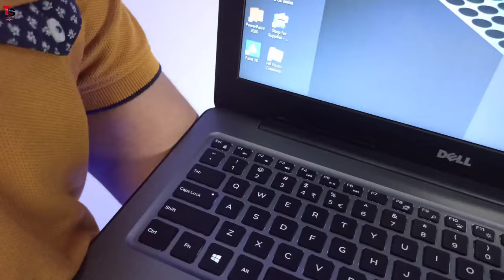Laptop Keyboard Back Light Turn On/Of Short Cut Key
Backlit keyboards make typing in low-light conditions a whole lot easier, and if you bought your laptop within the last few years, chances are you have one. However, just because you have the hardware for a backlit keyboard doesn’t mean it’s working properly. If Windows 10 is keeping your keyboard’s backlight from turning on or off, we’ve got you covered.

keyboard backlight
windows 10
backlight keyboard
windows 10 enable backlit keyboard
how to enable keyboard backlight in windows 10
how to enable keyboard backlight for toshiba
how to enable keyboard backlight
how to enable keyboard backlight asus
windows 10 turn keyboard on
how to turn on keyboard light on hp laptop windows 10
dell laptop keyboard light turn on windows 10
how to turn on on screen keyboard windows 10
Howtomake
rgblight
philipshuego

laptop keyboard light turn on
laptop keyboard light turn on hp
hp laptop keyboard light how turn on hindi
How To Turn on/of keyboard back light all laptop